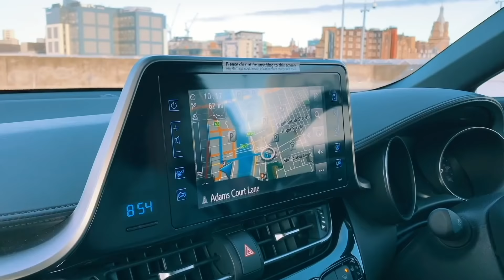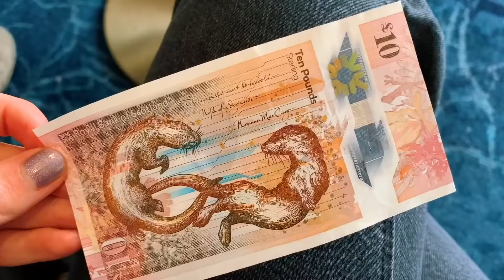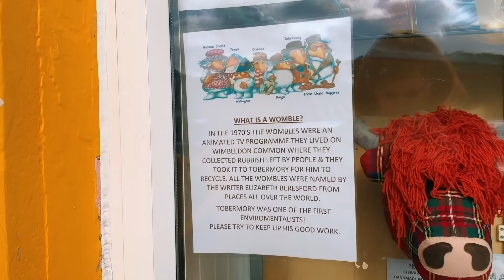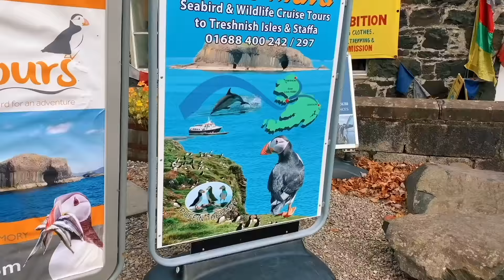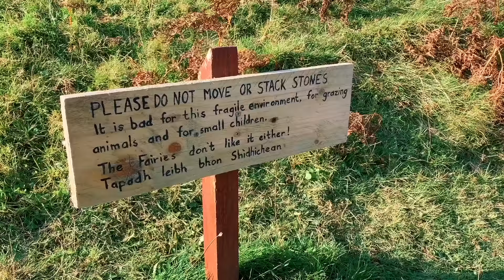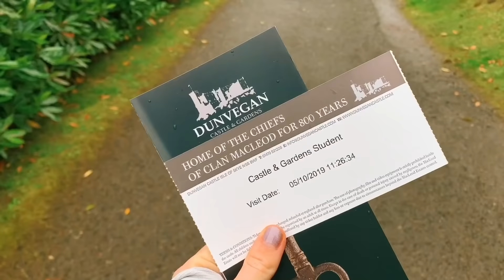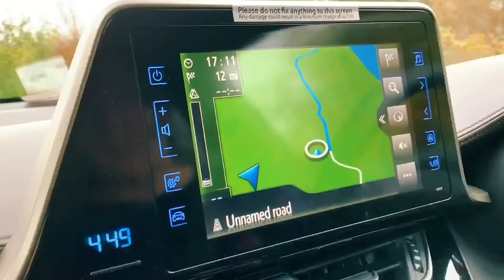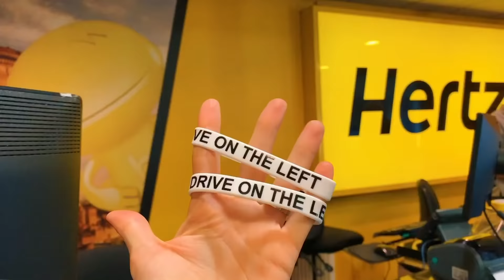Our Beautiful Scotland Road Trip | Isle of Mull + Isle of Skye VLOG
Hi guys! We left Glasgow in our rental car for a week driving around western Scotland. We started off near Oban and the Isle of Mull and continued upward to the Isle of Skye (stopping to see Glen Coe of course!) It was a wildly beautiful trip and I'm so thankful to Kayla for driving on the other side of the road (and oftentimes off the road) for this trip to happen!